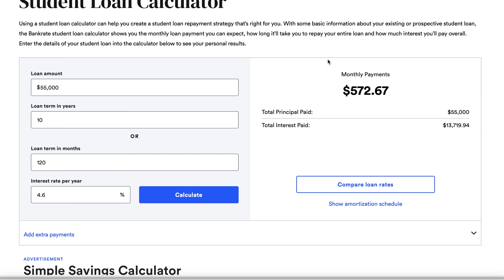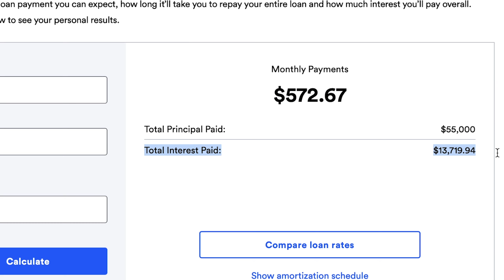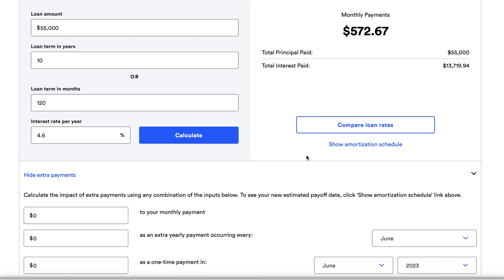4 Bitcoin Investing Mistakes Keeping You Poor....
Investing in Cryptocurrency is hard work, and the last thing we want to do is invest in Bitcoin & Cryptocurrency the wrong way. In this episode of "FinSov Financials" I break down the income, expenses, debt, savings, and investment practices of the fictional family of John and Susan Woodman, and show you the things they're doing that you should emulate, the things they're doing they should stop right away, and show you the 4 investing mistakes they're making that are killing their chances at Financial Sovereignty. Let's go ahead and DIVE right on into it!

It’s risk-free with Nord’s 30-day money-back guarantee!